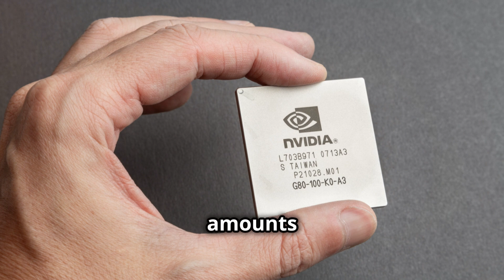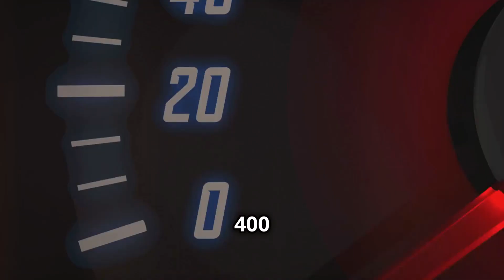How Photonic Tech Could Challenge NVIDIA 2024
Can our coming photonic switch technology challenge current GPU makers? We think, yes!